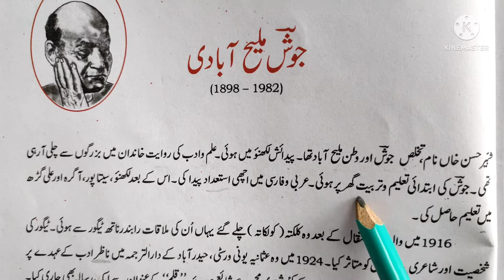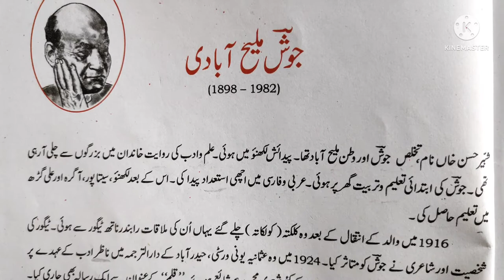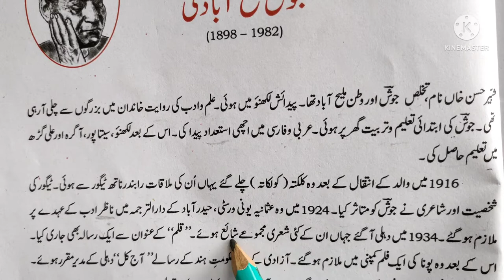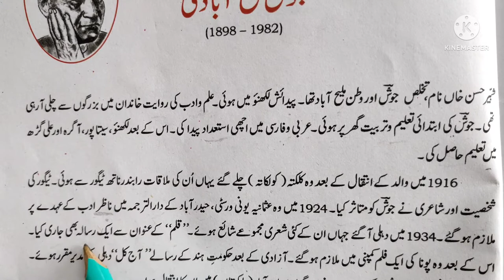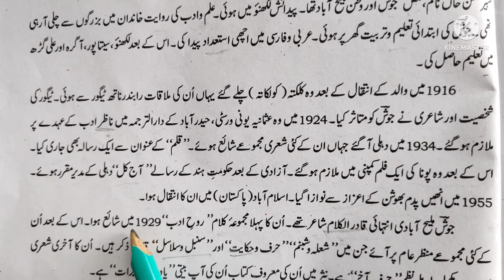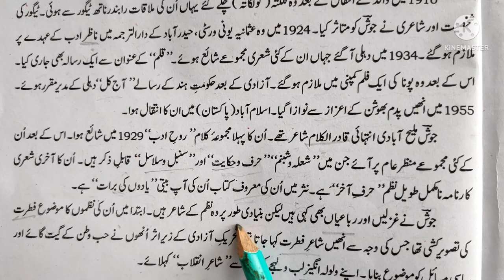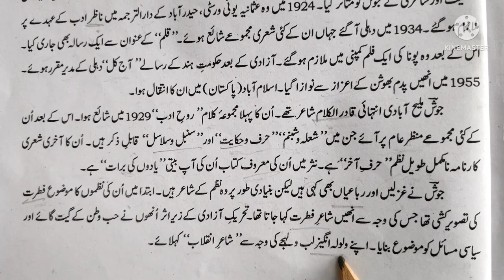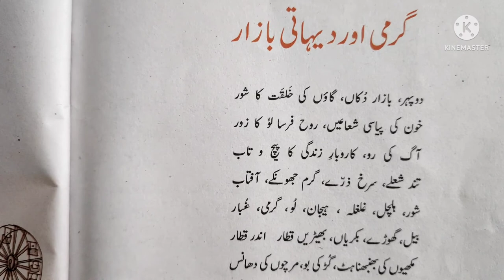Shayer Josh Malihabadi Class 10th Book Nawa e Urdu ncert شاعر جوش ملیح آبادی